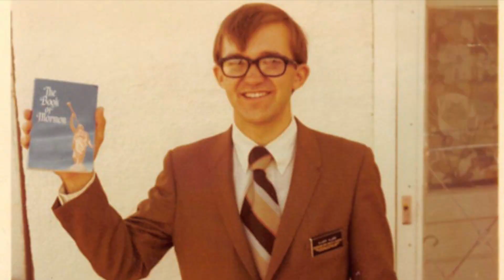Steve Slade Tribute Video